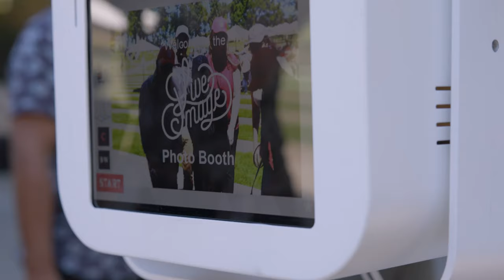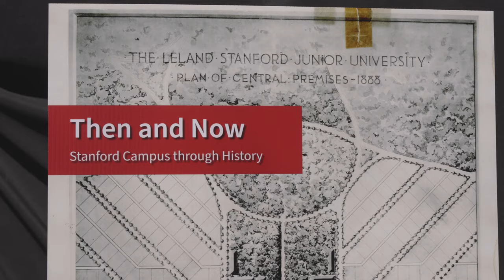We are Stanford: Welcome to Fall '23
Stanford celebrates the start of a new academic year, honoring our staff and faculty, and fostering a welcoming and inclusive community on campus.

MB01A6HGLRZFWQA
MB01QLLF4IPPCSE